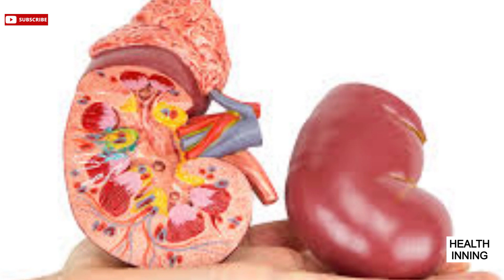भाप लेने से होता है क्रिएटिनिन तेजी से कम !! Reduce Creatinine Levels very fast